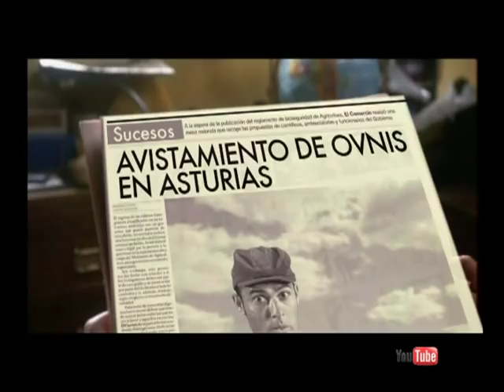FU.TE. EL EXTRATERRESTRE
Viene de más allá de las estrellas y le encanta la fabada.